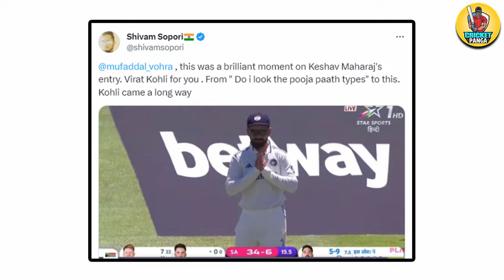Ram Siya Ram पर विराट ने जोड़े हाथ🙏Virat Kohli Bow and Arrow Pose on Keshav Maharaj Entry